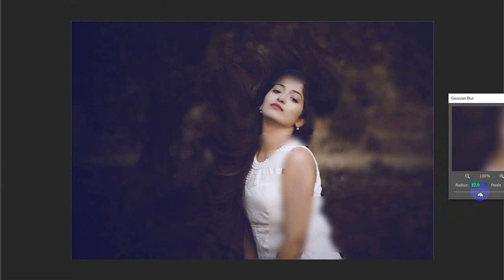how to Put on image inside Text@HD tech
'' HD Tech '' help u to learn easy way of photo edit & how to change green screen Photo background with Appling photo effect in photoshop cc. '' HD Tech '' always provide you great photoshop tutorial technique. You can also learn photo edit technique of other apps .Like Picsart etc.

'' HD Tech '' YouTube channel I start this youtube channel for my best fan of tech Videos like new apps how to video and many more...